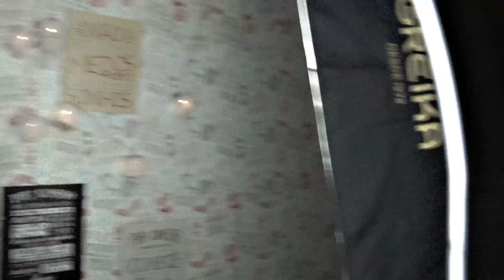1 ano de Makeup Empodera - parabéns para todos nós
A gente só quer agradecer a todos que participaram junto conosco e a todos que continuam assistindo o nosso canal!

Parabéns pra nós!!!

UM ANO DE MAKEUP EMPODERA!!! Que venham muitos outros mais trazendo histórias que realmente são importantes e discutindo sobre beleza!

Nos conte o que mais vocês querem ver por aqui nesse próximo ano!